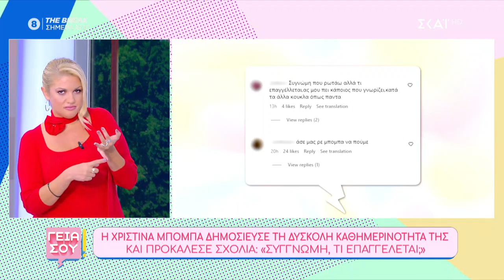Χορό του Tik Tok έκανε η Άντζελα στις ΗΠΑ – Διαδικτυακή συζήτηση για το τι επαγγέλλεται η Χρ. Μπόμπα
Η Μαρία Μπακοδήμου έρχεται για δεύτερη σεζόν στην τηλεόραση του ΣΚΑΪ, μαζί με την καλύτερη και πιο «ΓΕΙΑ ΣΟΥ» παρέα. Αποκλειστικά ρεπορτάζ, ξεχωριστοί καλεσμένοι, αναπάντεχες συνεντεύξεις αλλά και ενδιαφέροντα τηλεοπτικά νέα, όλα αυτά με μια πιο… ΓΕΙΑ ΣΟΥ ματιά! Με χιούμορ, εύστοχο σχόλιο, αυθεντική και ειλικρινής, η Μαρία Μπακοδήμου, ένα από τα πιο αγαπητά πρόσωπα της τηλεόρασης θα μας λέει «ΓΕΙΑ ΣΟΥ» κάθε Σαββατοκύριακο μεσημέρι, μαζί με τη Νάνσυ Παραδεισανού, τον Κωνσταντίνο Αρτσίτα και τον Ισίδωρο Φίκαρη.
Η πιο ευχάριστη παρέα του Σαββατοκύριακου, είναι στον ΣΚΑΪ.